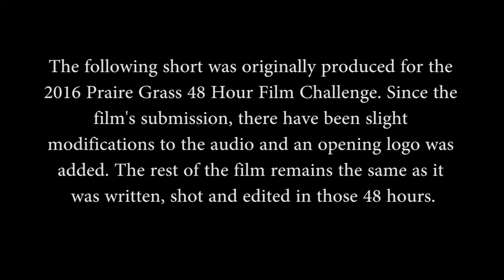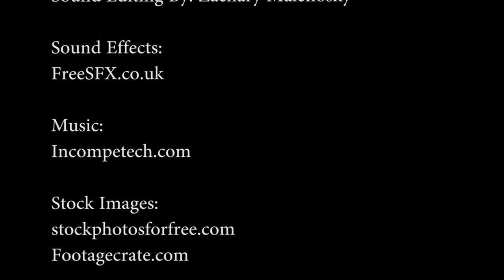Tomorrow's Paintings - A Dramedy (But Mostly Comedy)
Winner of 2016 Prairie Grass Film Challenge - Best Use of Dialogue ("Where's the Remote?")

Official Selection - Siouxland Film Festival 2016

Tomorrow's Paintings tells the story of a young girl and her dream to be an artist... Or at least that's the movie Felix is trying to make. As filming continues and tempers rise, Felix is put to the test and in the end, learns something about himself he'd never thought possible.

Credits:
Produced/Directed by - Jonathan Rouse
Written By - Jonathan Rouse & Collin Stone

Felix - Jonathan Rouse
Delivery Man - Ethan Bourassa
Bryan - Zachary Malenosky
Alex - Caleb Kueho
Angela - Matthew Rodasky
Felix's Writer - Collin Stone

Camera - Jonathan Rouse, Caleb Kueho, Zachary Malenosky
Edited By - Jonathan Rouse & Caleb Kueho
Sound Editing By - Zachary Malenosky

Sound Effects:
FreeSFX.co.uk

Footagecrate.com

Special Thanks:
Joann Clemens
Elizabeth Dalton
Chris Bork
Jay Wright
Zachary Malenosky
Collin Stone
Bishop Heelan High School
The Awesome Cast/Crew

Opening Logo Theme - The Game is On (By Ross Bugden)

This film was originally produced for the 2016 Prairie Grass 48 Hour Film Challenge. Since the film's submission, there have been slight modifications to the audio and an opening logo was added. The rest of the film remains the same as it was written, shot and edited in those 48 hours.